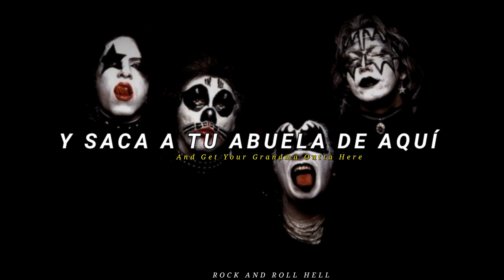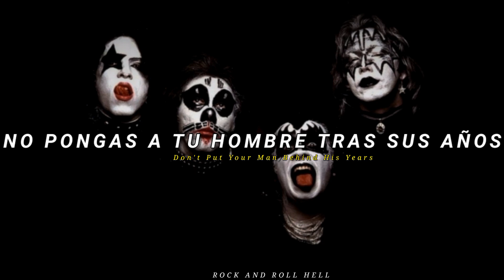KISS - Deuce (Subtitulado En Español + Lyrics)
Artista: KISS

Album

Lanzamiento: 18 De Febrero De 1974

«Deuce» es una canción de  Kiss, escrita por Gene Simmons. Aparece en el álbum debut de la banda de 1974. Adicionalmente de ser una de las canciones más reconocidas de Kiss, "Deuce" es una canción tradicional para apertura de los conciertos. Ha sido tocada en casi todas las giras posteriores a su publicación. De acuerdo a Gene Simmons, la línea de bajo está basada en la canción "Bitch" de los Rolling Stones. "Deuce" también tiene un significado especial para el guitarrista Ace Frehley, ya que fue la primera canción que tocó en su audición para ingresar a la banda